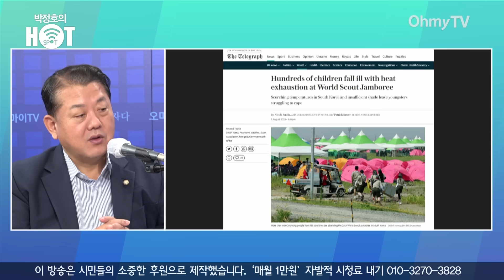[박정호의 핫스팟] 김병주, 윤석열 정부 맹폭 "잼버리 파행으로 대한민국 자긍심 무너뜨려"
오마이TV '박정호의 핫스팟'은 9일 오전 김병주 더불어민주당 의원과 생방송 인터뷰를 진행했다.

( 영상 : 권민구 기자, 공민식 기자, 김효원 PD )